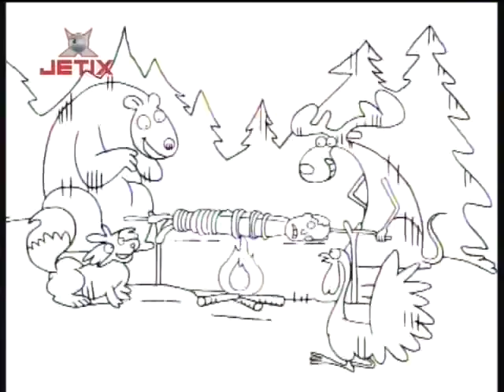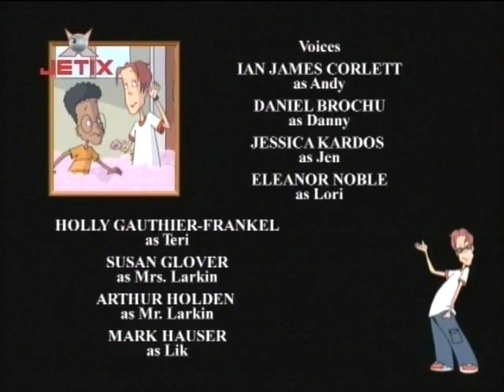Ce i cu Andy S03Ep03 - Originea farselor